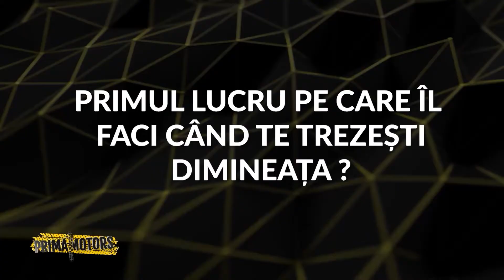Prima Motors. Invitat: Emil Ghinea. Start în sezonul de super rally